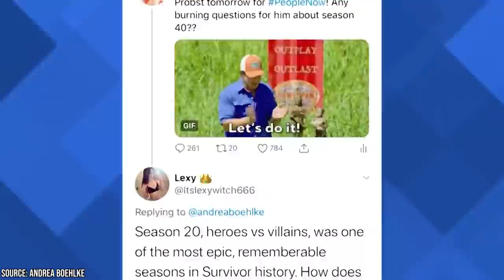Survivor Host Jeff Probst Is Absurdly Rich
In Survivor, the reality competition that has gone on for twenty years now, contestants are left in an isolated location where they take part in different tasks for food, shelter, and immunity. The contestants are eliminated progressively and the sole survivor who survives until the very end takes home the grand prize of $1,000,000. The show is a massive hit and the one thing that has stayed constant through the 20 years of the show is Survivor host Jeff Probst.

Jeff Probst is a well-recognized game show host who entered the entertainment industry in 1996 with Backchat, a half-hour show that ran on FX and saw Probst answering various viewer letters. Probst hosted several shows and worked as writer/director on many others before finally landing the role of Survivor host, a job that has proved to be life-changing in every way for him. Though Probst has done many shows in the past, including The Jeff Probst Show which aired from September 2012 to May 2013, no job has filled his coffers the way Survivor has. Do you know Jeff Probst is loaded with money?

Facts Verse Presents Survivor Host Jeff Probst is Absurdly Rich.

Survivor, certainly, isn't the world's first reality show. However, it is that show that proved that reality television can be both entertaining and lucrative. It is also the show that played a very crucial role in popularizing the reality TV genre in America and many countries around the world. Every season, we see new contestants vying for the grand prize, i.e. $100,000 and though contestants change every season, there is one man who has remained constant to the show and is now most closely identified with it: Jeff Probst.

Almost 60 now, Jeff was 40 when Survivor came to America. Jeff was always convinced that Survivor would be big. Thus, when Mark Burnett was looking for a host for the show, Jeff created a demo reel and sent it to Burnett. Burnett liked Probst and he was hired -- it's been twenty years and during this time, Probst has moved away from being just the show's host to being both the host as well as an executive producer. Jeff owes a lot to Survivor, especially the massive bank balance he has accumulated over the last twenty years.

In this video, Facts Verse tells you exactly how rich is Jeff Probst and how much money has he made from Survivor. So, hit the play button and enjoy.